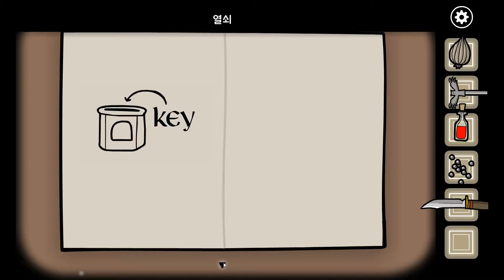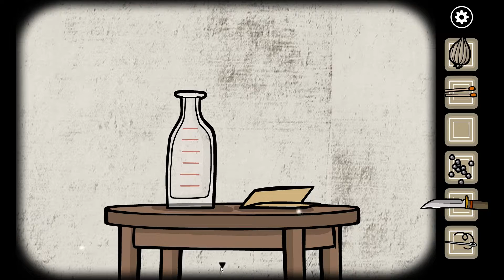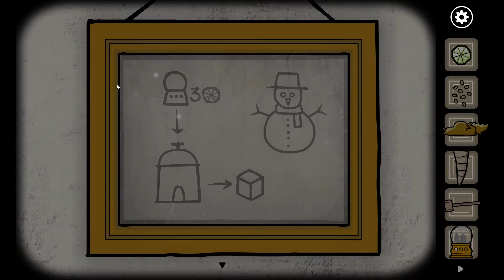[후식맨TV] 아이스크림 주세요~ 딸기가 담겨있는~ 두 개만 주세요~ 러스티 레이크 파라다이스(Rusty Lake Paradise) #4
러스티 레이크 파라다이스(Rusty Lake Paradise)를 플레이하며 러스티 레이크 파라다이스 섬의 비밀을 파헤쳐보았습니다.